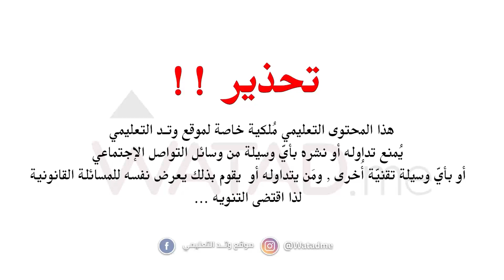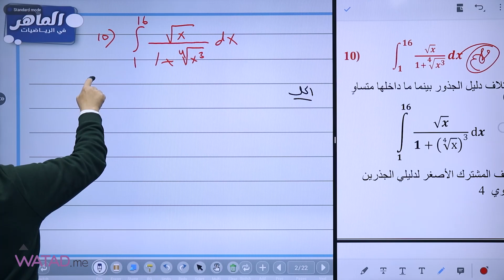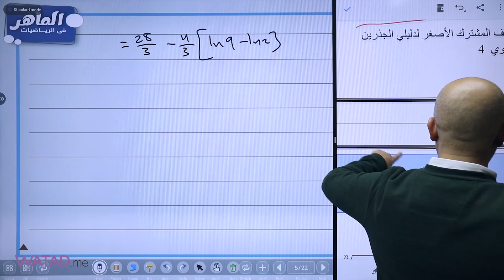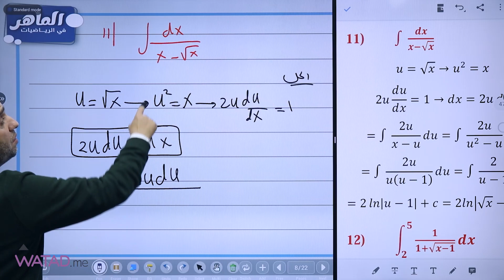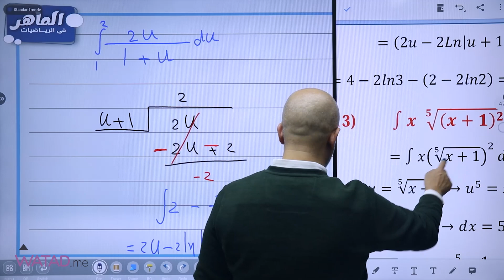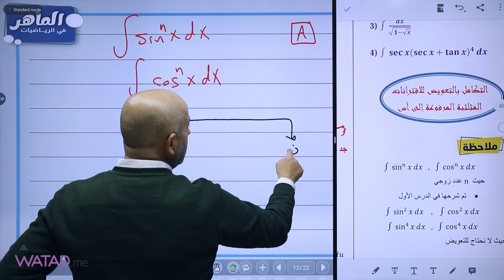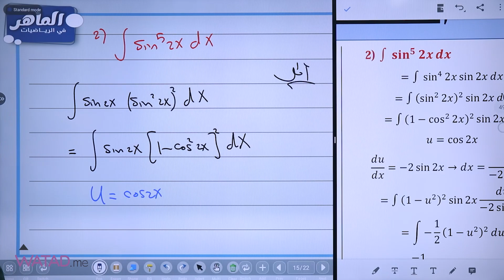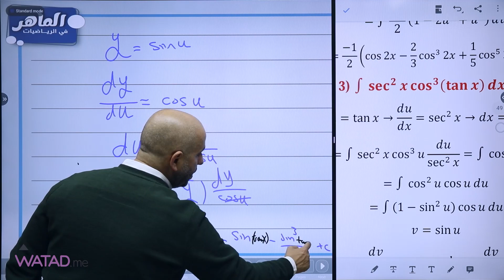الجزء الخامسة من مراجعة وحدة التكامل من مادة الرياضيات العلمي والصناعي الاستاذ ماهر ضمره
🤩عــروض الــبــكــجــات من مـوقـع وتـد التعليمي 🤩
الـعـرض الأول 🎉
اشتري بطاقة فئة 40 دينار او اشتري بطاقة فئة 50دينار
واحصل على دفتر + قلم + توصيل مجاني
الـعـرض الثاني 🎉
 اشتري اي بطاقتين من بطاقات وتد
واحصل على دوسية النجوم {تاريخ الاردن } + دوسية السبيل {التربية الاسلامية } + دفتر وشنطة وقلم + توصيل مجاني
الـعـرض الثالث 🎉
اشتري 3 بطاقة واكثر
واحصل على بكج هدايا مميز  + دوسية السبيل {التربية الاسلامية } + دوسية النجوم {تاريخ الاردن } + توصيل مجاني + واحصل على دفتر
الـعـرض الرابع🎉
اشتري 4 بطاقة واكثر
واحصل على بكج هدايا مميز +دوسية السبيل {التربية الاسلامية +دوسية النجوم {تاريخ الاردن }+توصيل مجاني+واحصل على دفتر +هودي
⚠️عروض البكجات لفتره محدودة ⚠️